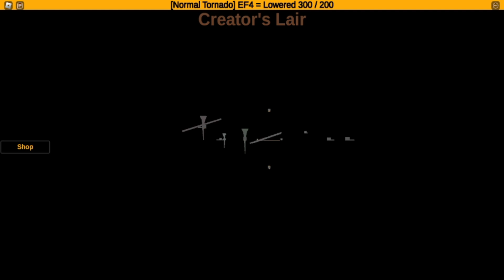Tornado Alley 7: Big Gamemodes Halloween Music First Look